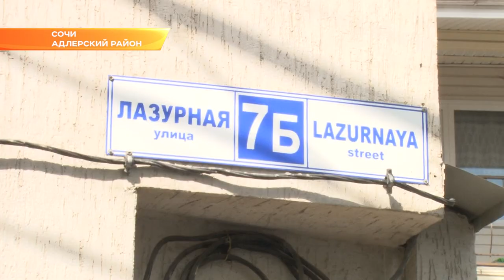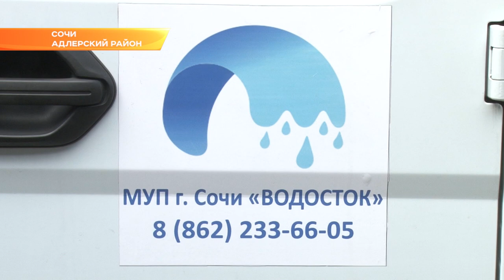На капремонт водостоков в Сочи выделили более 44 млн руб. Новости Эфкате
Так, улице Лазурной в Адлерском районе больше не страшен проливной дождь. Там построили ливнеотвод, благодаря которому дома на Лазурной больше не затапливает.

Водосточная система на этой улице была нарушена и дождя жители частных домов на Лазурной боялись не меньше, чем огня. ЧП во время ливня было неизбежно. Дворы затапливало так, что выбраться из дома было невозможно. Вода стояла днями.